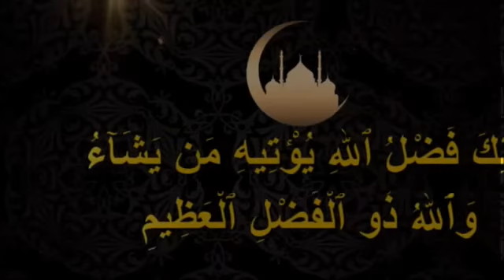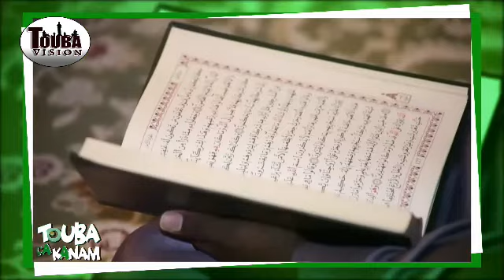P/1 Conférence des petits fils de Elhadji Bara Falilou Mbacke Edition 2017